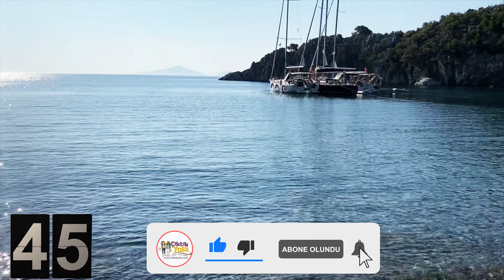99 saniyede Datça | Gezilecek Yerler ve Datça Koyları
Datça, sakin bir tatil yapıp dinlenmek isteyenler için mükemmel bir yer. Gece hayatı yok sıkılırsın diyenlere aldanmayın Datça'nın Koyları bile sıkılmamanız için yeterli. Datça'da ne yapılır, nerede deniz girilir, en güzel Datça Koyları hangileridir ve Datça'da gezilecek yerleri 99 saniyede anlattık.

Biz Datça'da 15 gün kaldık ve tek bir an bile sıkıldığımızı hatırlamıyoruz. Datça'da gezilecek yerlerin haricinde görmeniz gereken çok fazla koy var. Palamutbükü, Hayıtbükü, Akvaryum Koyu, Domuzbükü, Kurubük, Gerence Koyu, Kızılbük, Akçabük ve Ovabükü görmeden dönmemeniz gereken Datça koyları.

Ayrıca gece hayatı yok demek hiç bir aktivite yok demek de değil; Kumluk restoranları, Datça Vineyard ve Knidos Şarapçılık, güzel akşamlar geçirebileceğiniz yerler.

Eski Datça ve Knidos Antik Kenti'de Datça'da gezilecek yerlerin başında geliyor.